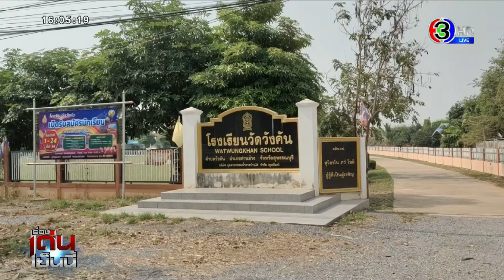เฮดังๆ นร.วัดวังคัน จะได้เล่นสไลเดอร์แล้ว หลังเขียนจดหมายขอ ผอ. จนเป็นข่าวดัง และมีผู้ใจดีร่วมบริจาค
ที่ จ.สุพรรณบุรี เด็กนักเรียนอยากได้สไลเดอร์ เขียนจดหมายน้อยถึง ผอ.โรงเรียน สุดท้ายได้เฮ หลังมีผู้ร่วมบริจาค

จากกรณีผู้ใช้เฟซบุ๊กรายหนึ่งได้มีการโพสต์เล่าเรื่องสุดน่ารักของนักเรียนชั้น ป.2 ของโรงเรียนวัดวังคัน อ.ด่านช้าง จ.สุพรรณบุรี โดยมีเนื้อหาว่า ผอ.คะหนูเป็นเด็กดี ผอ.คนดีซื้อสไลเดอร์สักทีสิคะ หนูเด็ก ป.2 อยากได้มากค่ะ จากน้องๆ ป.2 และเพื่อนๆ ทุกคน

ผู้สื่อข่าวลงพื้นไปที่โรงเรียนวัดวังคัน อ.ด่านช้าง จ.สุพรรณบุรี สอบถาม นายณธัชพงศ์ ตรัยคนันธรณ์ ผู้อำนวยการโรงเรียน ทราบว่าเด็กได้เขียนจดหมายใส่ตู้แสดงความคิดเห็นหน้าห้องของ ผอ.และมีครูหยิบมาให้ ผอ.โรงเรียนได้อ่าน หลังจากอ่านจบถึงกับอมยิ้ม และเห็นว่าใจความจดหมายเขียนได้ไพเราะ จึงได้โพสต์ลงเฟสบุ๊กส่วนตัว

นายณธัชพงศ์ บอกด้วยว่า หลังเรื่องราวเผยแพร่ออกไปได้มีประชาชนที่ทราบข่าวร่วมกันบริจาคเงินเข้ามากันมากจนเพียงพอที่จะซื้อสไลเดอร์แล้ว และจะรีบดำเนินการปรับปรุงพื้นที่สนามเด็กเล่นของโรงเรียน

รายการ เรื่องเด่นเย็นนี้​ วันที่ 12 มี.ค.2564